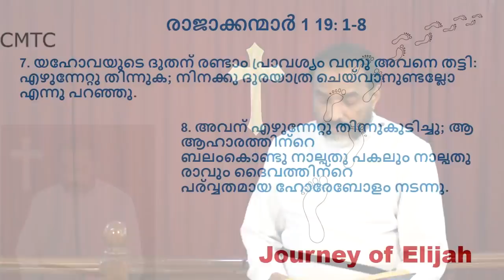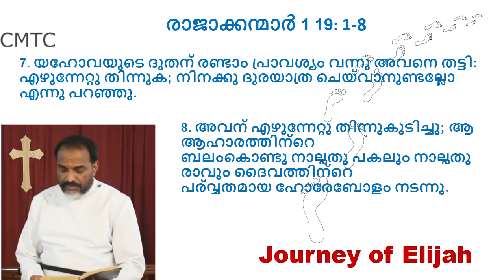Lent Evening Service, Day 37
Lent Evening Service from CMTC, Kakkanad